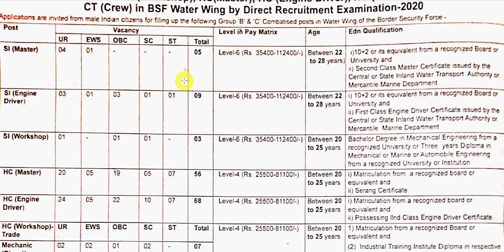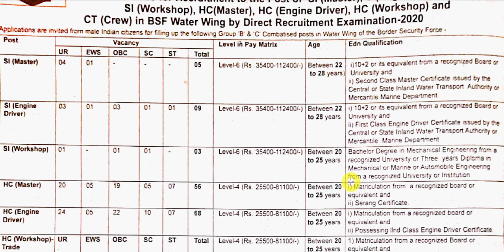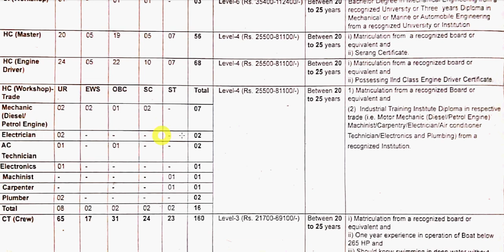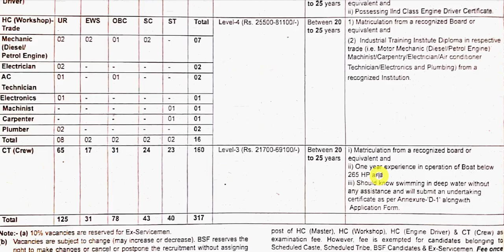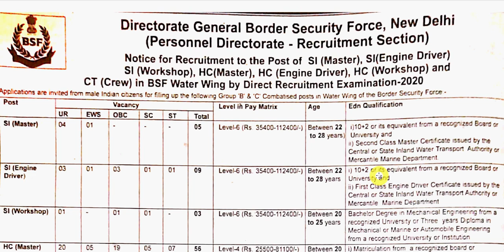BSF SI & HC Notification | BSF Head Constable Notification | BSF Sub Inspector Notification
Hello Friends mere youtube channel Extra Knowledge In Hindi M apka Swagt Hai mere es video apko BSF SI & HC Notification | BSF Head Constable Notification | BSF Sub Inspector Notification,ki jankari apko mere es video m Milegi to Please Video Last Tak Dekhiyega.